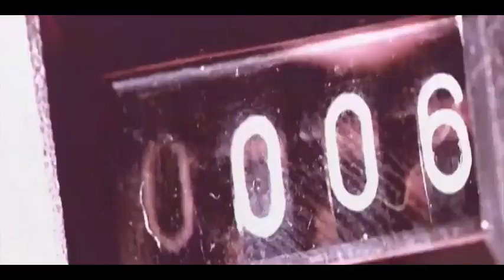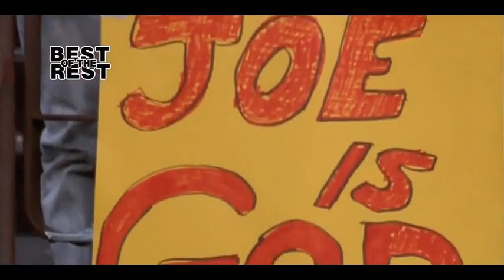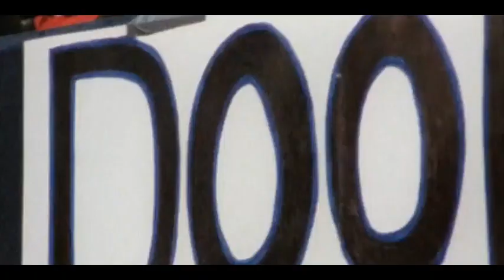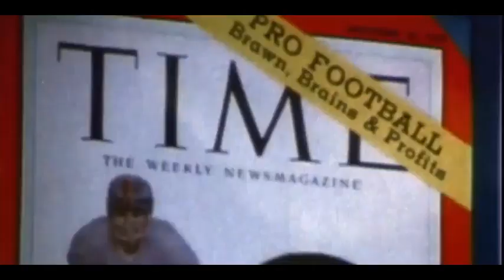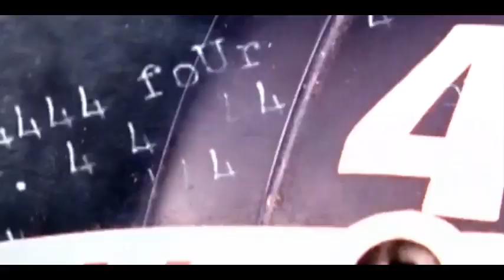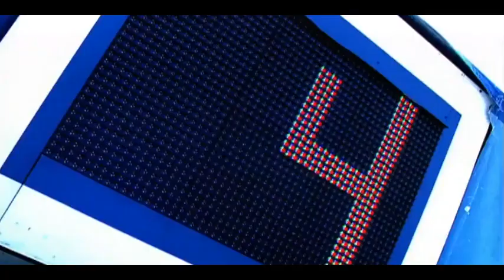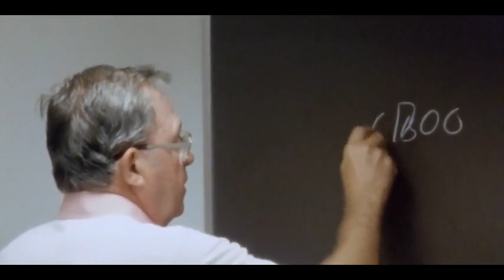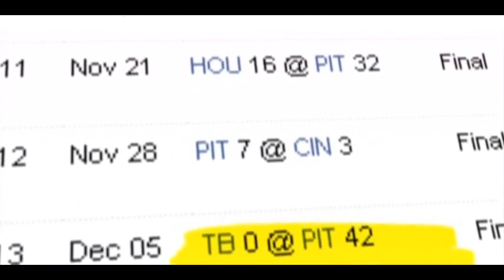NFL Top 10 Defenses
NFL Network's "Top 10" series gives their picks for the best defensive units in league history. This episode originally aired in 2014.